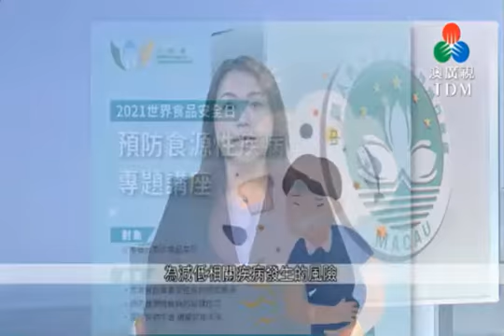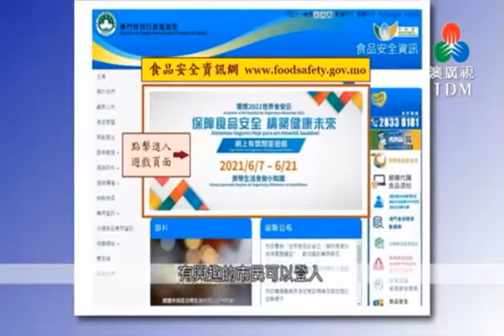介紹「世界食品安全日」及相關食安推廣活動